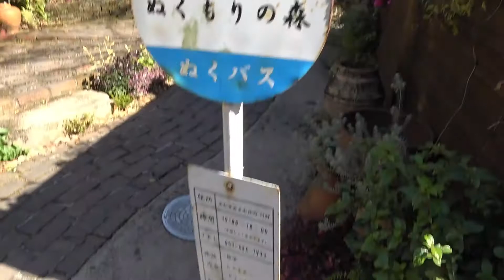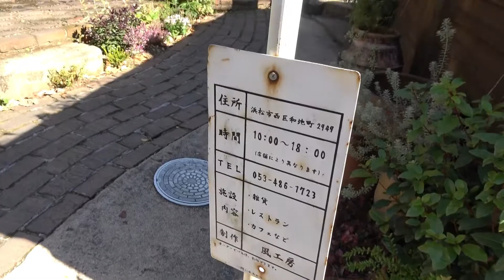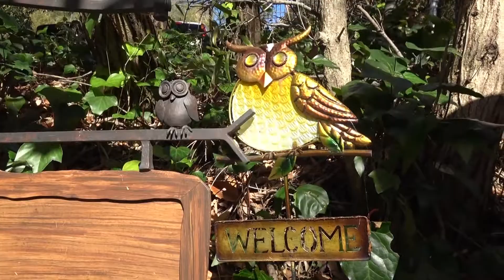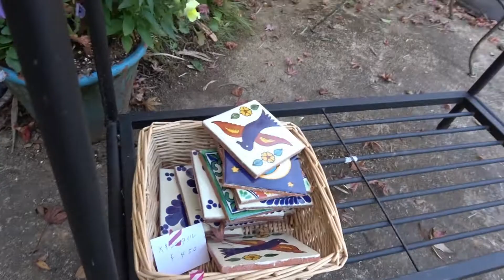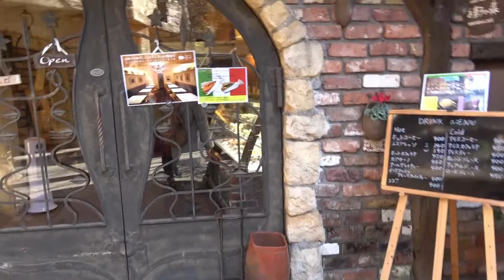¿SERÁ QUE AQUÍ VIVEN ENANOS? NUKUMORI NO MORI | VLOG HAMAMATSU, JAPÓN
¡Hola gente de occidente!

¿Alguna vez han visitado algún lugar en su país o ciudad que escapa completamente de la geografía o arquitectura a la que están acostumbrados? Bueno así es Nukumori no Mori, un lugar que escapa completamente del paisaje común de Japón y te transporta a una zona casi de ensueño.

Acompáñenos a descubrir lo que nos depara!

¡Nos vemos en el otro video!